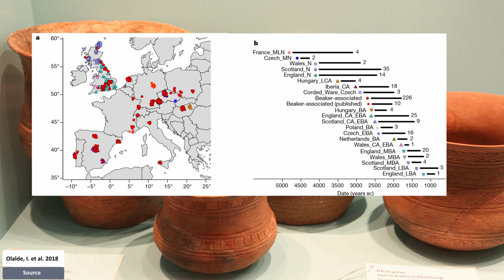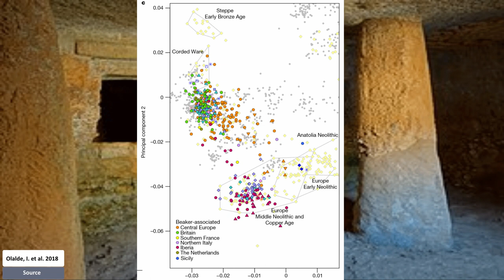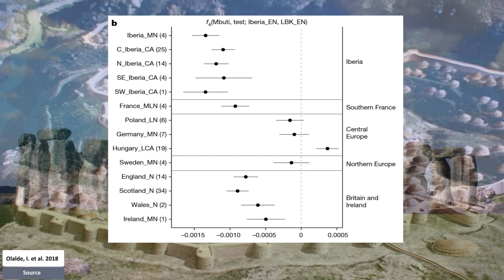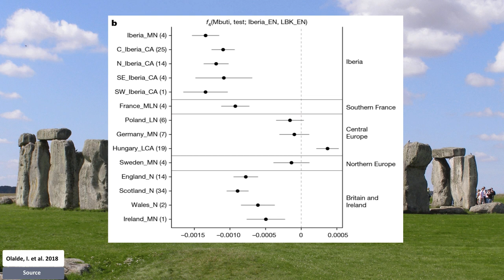Bell Beaker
From around 2750 BC, Bell Beaker pottery became widespread across western and central Europe, before it disappeared around 1800 BC. The forces that propelled its expansion are a matter of long-standing debate, and there is support for both cultural diffusion and migration having a role in this process. In this paper review we will look into an article that with the help of Ancient DNA shines light on the migration underpinning the spread of the Bell Beaker culture.

The Beaker phenomenon and the genomic transformation of northwest Europe
Olalde, I. et al. 2018
doi:10.1038/nature25738 Nature